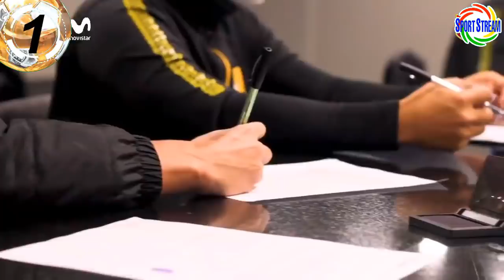ASCUES a UCV | GUIVIN a MÉXICO | GUERRERO NO DESCARTA ALIANZA | CIENCIANO con ARGENTINOS | REFUERZOS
Carlos Ascues a la Universidad Cesar Vallejo (UCV), Jordan Guivin a México, Paolo Guerrero no descarta a Alianza Lima, Cienciano con futbolistas argentinos, refuerzos de la Liga 1 2022 y otras noticias del futbol peruano en titulares.